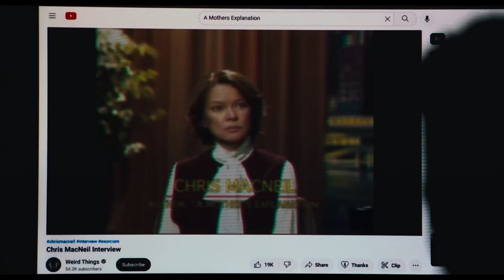The Exorcist: Believer Official Trailer - October 2023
The Exorcist: Believer - A Haunting Journey into the Unknown

The Exorcist: Believer is directed by David Gordon Green from a screenplay by Peter Sattler (Camp X-Ray) and David Gordon Green, from a story by Scott Teems (Halloween Kills), Danny McBride (Halloween trilogy) and David Gordon Green, based on characters created by William Peter Blatty.

The film is produced by Jason Blum for Blumhouse and by David Robinson and James G. Robinson for Morgan Creek Entertainment.

The executive producers are Danny McBride, David Gordon Green, Stephanie Allain, Ryan Turek and Atilla Yücer.